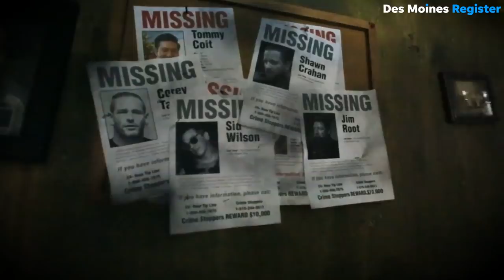Walk through The Slaughterhouse, a Slipknot-inspired haunted house in Iowa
The Slaughterhouse, a Des Moines haunted house embodying Slipknot imagery, music and iconology, opens Friday at the Barnum Factory.

Read more from the Register's Matthew Leimkuehler: A first look inside the diabolical Slipknot haunted house opening in Des Moines

Hear M. Shawn “Clown” Crahan describe the experience: 'The ultimate nightmare come true': A Slipknot-themed haunted house opening in Des Moines

From our archives:
- Corey Taylor is Iowa’s biggest geek. Here’s the proof.

🎥: Rodney White (on Twitter at @rodneywhite and Instagram at @rodneyawhite)